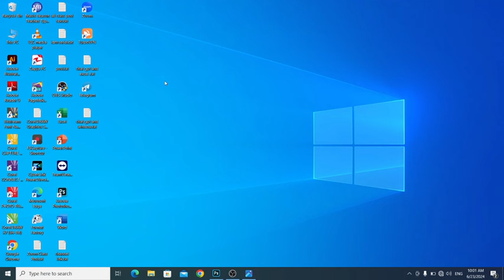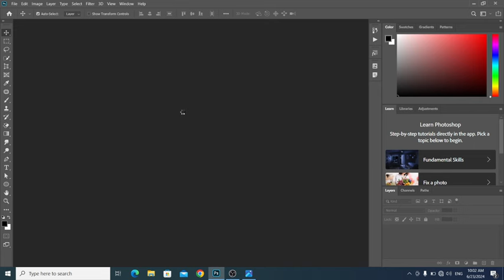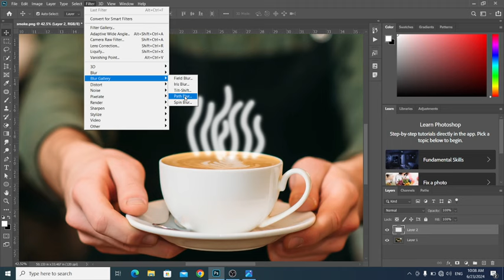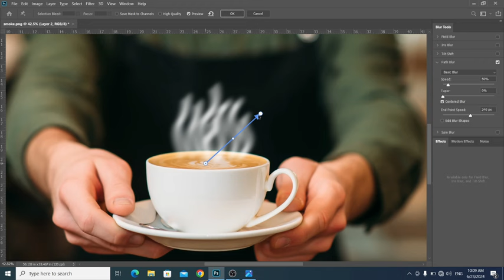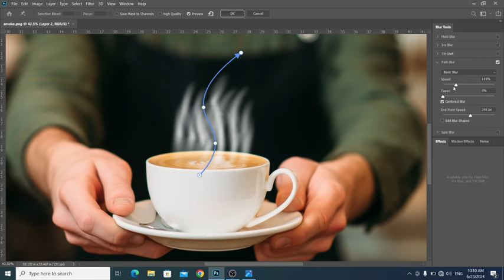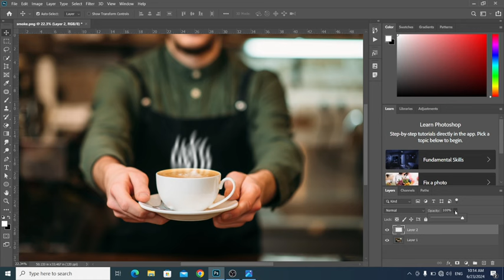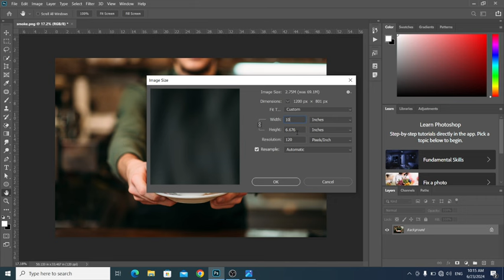Adobe Photoshop မှာ မီးခိုးငွေ့ ပုံစံ ကိုယ်တိုင် ဖန်တီးပါ။ 👇👇photoshop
Adobe Photoshop မှာ မီးခိုးငွေ့ ပုံစံ ကိုယ်တိုင် ဖန်တီးပါ။ ဒီသင်ခန်းစာလေး မှာ သင်ကြားပေးထားပါတယ် ခင်ဗျာ ။